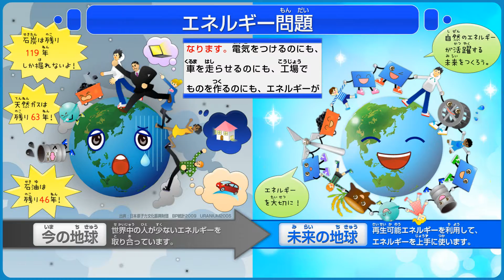Solar Link - Environmental Education (Japanese)